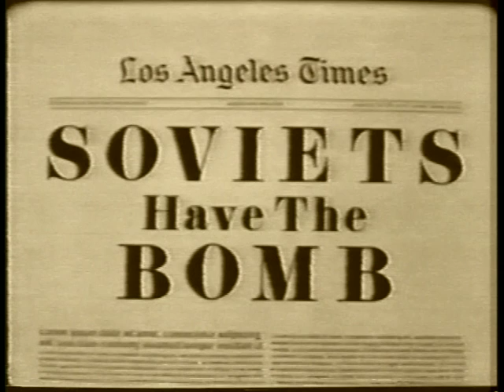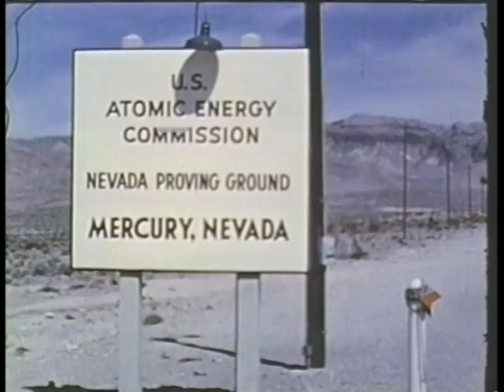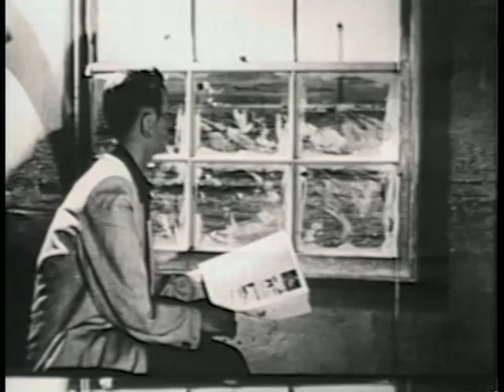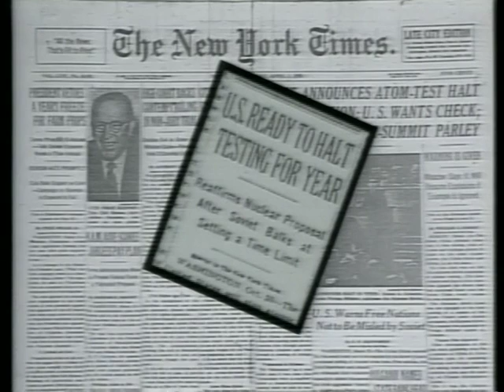Nevada Test Site 50 Years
DTRA's history begins with the Manhattan Project, which then split into the Atomic Energy Commission and the Armed Forces Special Weapons Project after WWII. This video looks at the Nevada Test Site, which was used to test nuclear weapons after world events made it clear that the U.S. needed a testing location that was closer than the South Pacific.